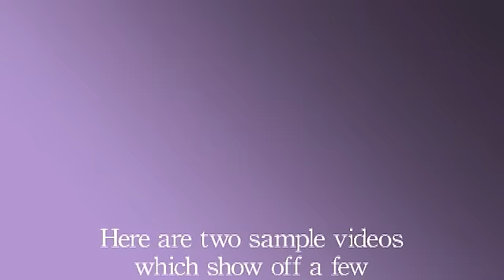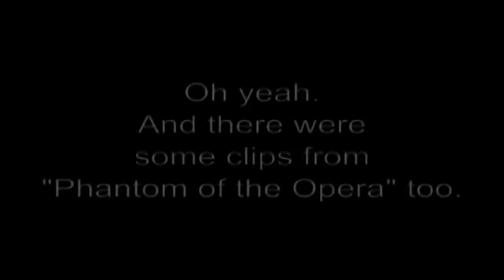Final Cut Express 1: In praise of . . . (FCE1 features)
This is just another lame video (well, actually it's two combined videos) which show off some of the special effects and features that can be done in the first version of Final Cut Express. You can pick up a used copy of FCE1 for about $99 on eBay or elsewhere. For a lot of editing tasks, FCE1 is really great!

I was able to install and use this version of FCE1 on an Intel Core 2 Duo Mac Mini running Leopard (Mac OS 10.5), but it'll run on older and slower Macs, as well as Tiger, Panther, and Jaguar. It's really a great little application.

Video clips from "Robin Hood," "Cranford," "North & South," "Phantom of the Opera," "Wizards and Warriors," "Due South," and featuring actors like Richard Armitage and Duncan Regehr.